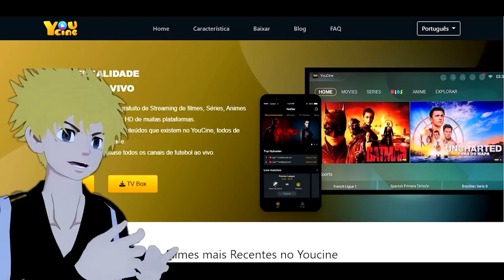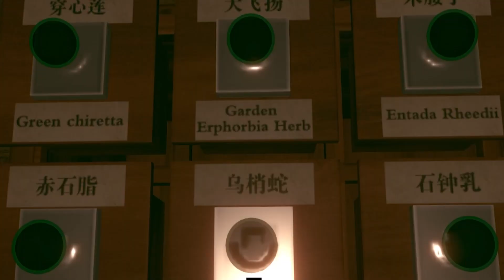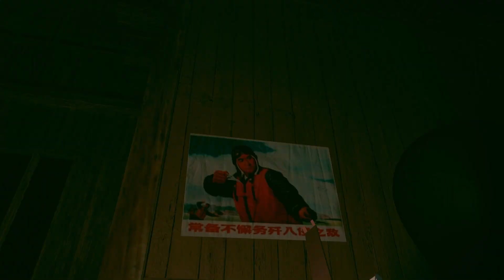🤣 Romeu e ruan são atacados por um bicho azul babão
nesse vídeo romeu e ruan, leifrag romeu e ruan, knuckles leifrag, ruan e romeu, aventura de rua e romeu, azul babão, azul babão ataca ruan e romeu, o bicho azul babão

canal secundario @Leifrag2

► YouCine apk é o melhor app para assistir filmes, séries, animes,futebol e desenhos em HD e Full HD, tudo de forma gratuita e sem mensalidade.Venha fazer parte do YouCine agora.